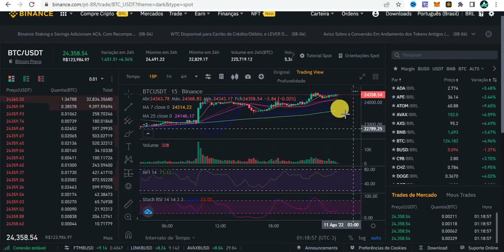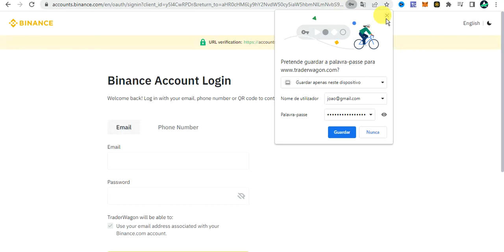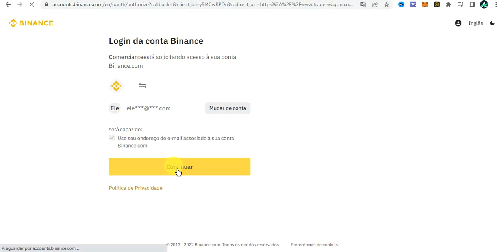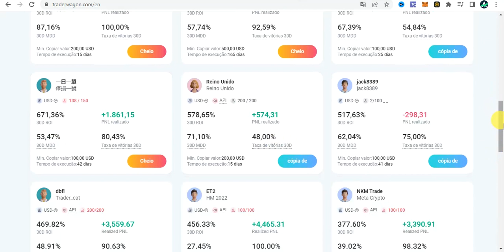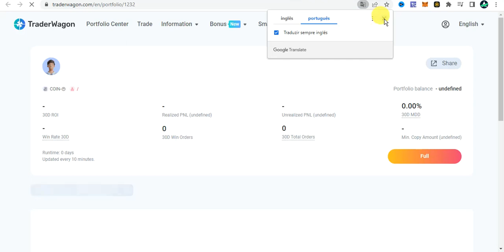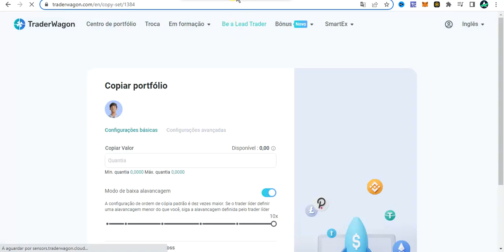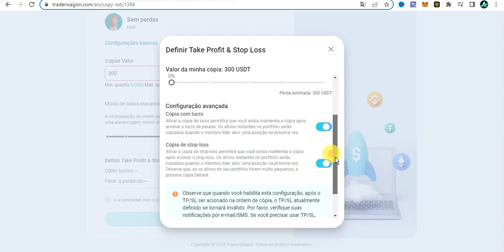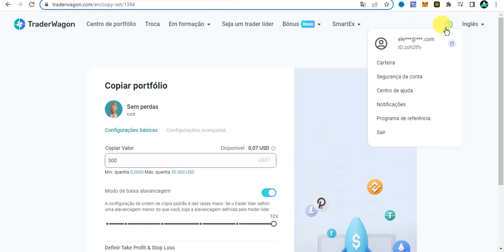LUCRANDO COM TRADERWAGON DA BINANCE. NÃO PERCA MAIS DINHEIRO COM DAY-TRADER. GANHE DINHEIRO AGORA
PARA LUCRAR 100% NO AUTOMÁTICO EM SUA CONTA DA BINANCE USE O SITE ABAIXO ABAIXO:

TELEGRAM PARA ACOMPANHAR AS DICAS;

QUALQUER DÚVIDA DEIXE SEU COMENTÁRIO NESSE VIDEO !

🚀 ASSISTA TAMBÉM!